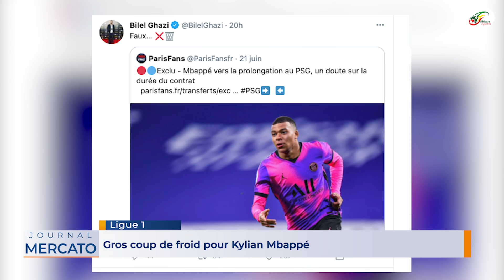Gros coup de froid de Mbappé avec le PSG.. Le rêve fou de Laporta avec CR7 | Mercato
Rêveriez-vous de voir CR7 au Barça ?  Vos réponses seront attendues en commentaires.